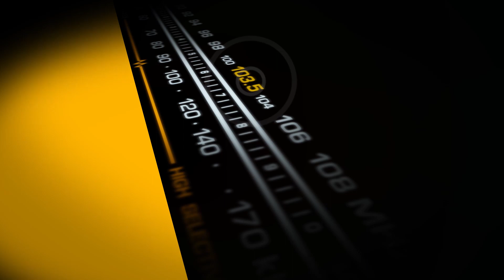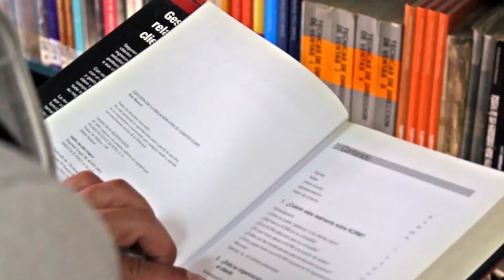Es Tema a las 12, viernes 3 septiembre 2021